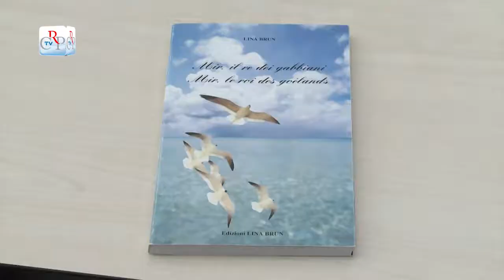Il maggio dei libri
Un pomeriggio di sole a bordo di un battello in navigazione lungo il Po per conoscere autori ed editori piemontesi. È quanto propone la Biblioteca della Regione nell'ambito della IV edizione de Il maggio dei libri, l'iniziativa che promuove la lettura sostenuta dal Ministero per i Beni e le attività culturali e il Centro per il libro e la lettura.

Al primo incontro, il 5 maggio, hanno preso parte le scrittrici Lina Brun e Chiara Caprettini, che hanno presentato i rispettivi romanzi Mir, il re dei gabbiani e Gira il tempo al contrario con il supporto di una coppia di attori della Fondazione Teatro Ragazzi e Giovani, che ne hanno letto alcuni brani. L'incontro è stato introdotto dal direttore della Comunicazione istituzionale dell'Assemblea regionale Domenico Tomatis.

L'iniziativa prevede una corsa giornaliera di un'ora alle 15.30, con partenza e arrivo ai Murazzi del Po, in corso Cairoli, all'altezza del monumento a Garibaldi,giovedì 8, dal 12 al 15 e dal 19 al 21 maggio.

prenotazione ai numeri 011/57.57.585 e 011/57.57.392.